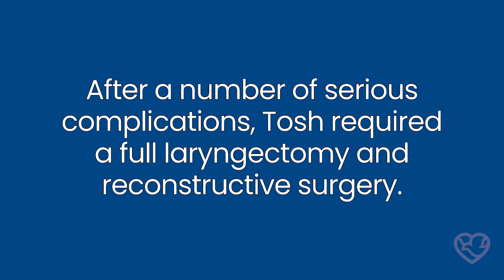Life and Longboarding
Tosh Newton, 25, a head and neck cancer survivor and competitive longboarder from Kansas City, continues traveling to Omaha for care, crediting his entire Methodist team for improving his quality of life and helping him feel less like a patient and more autonomous in his skin.